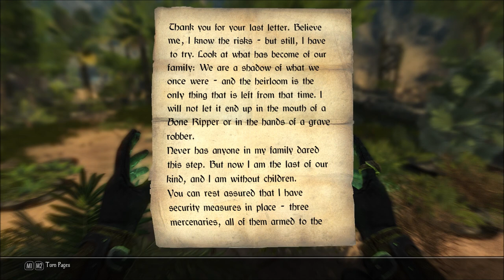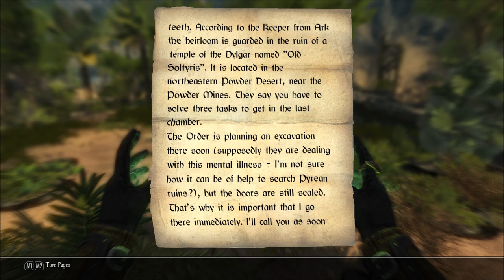Let's Play Enderal - Forgotten Stories (Skyrim Mod - Blind), Part 251: Old Soltyris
Within Old Soltyris, we must complete several puzzles in order to reach the treasure at the end.